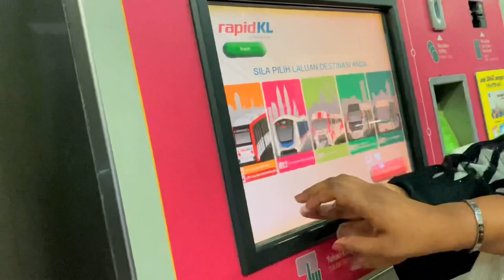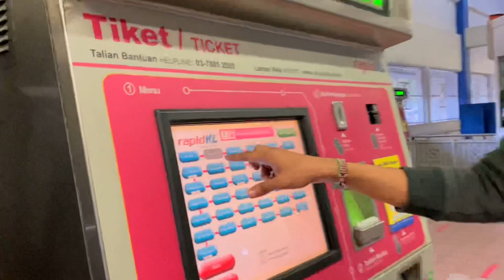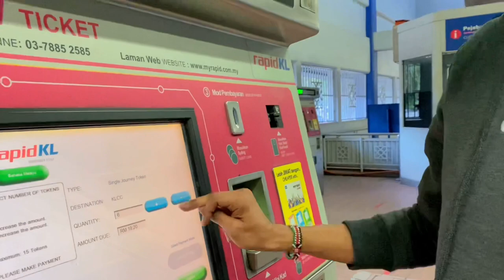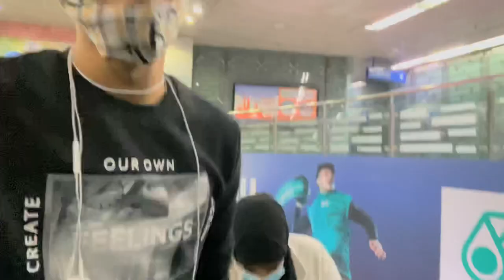Sanad ka dib manta ayaan ku baxay || AFTER A YEAR || train 🚆